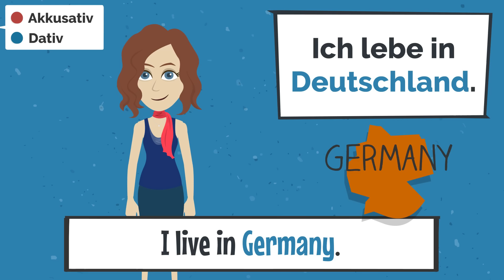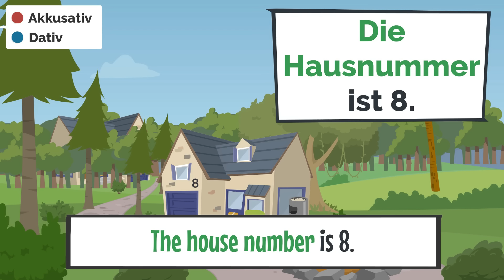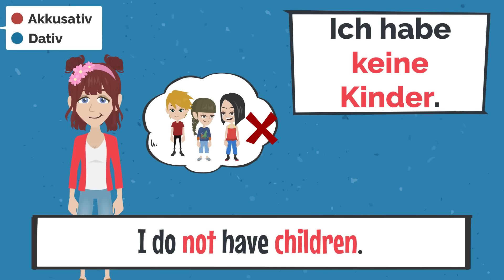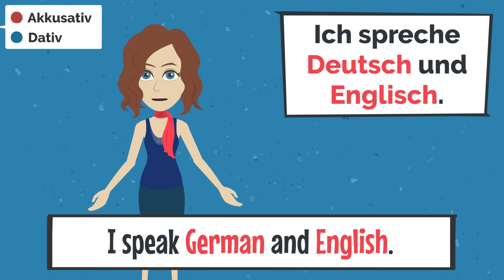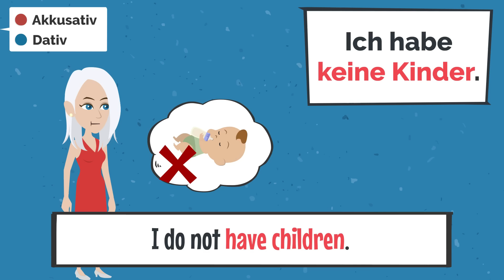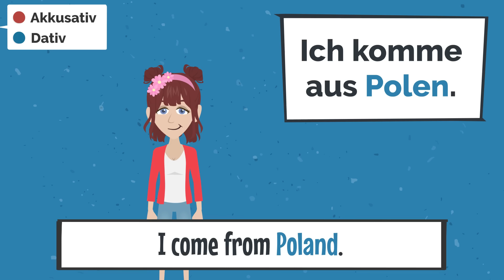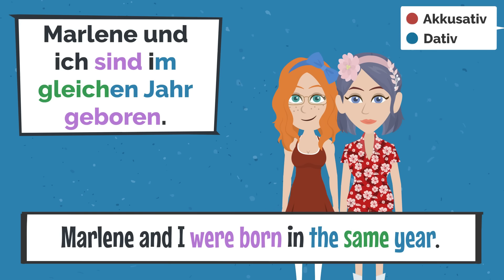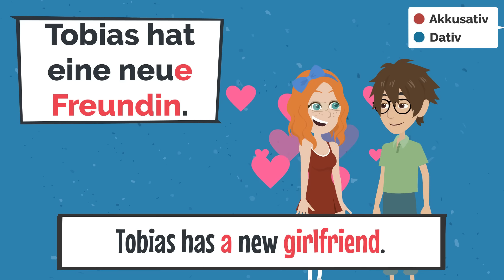Deutsch für absolute Anfänger | Deutsch Lernen | part 23